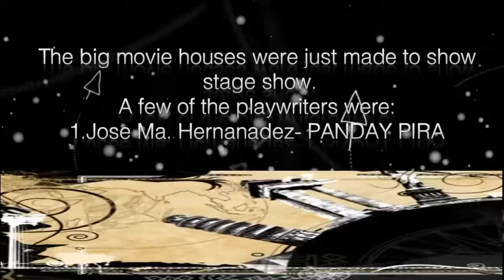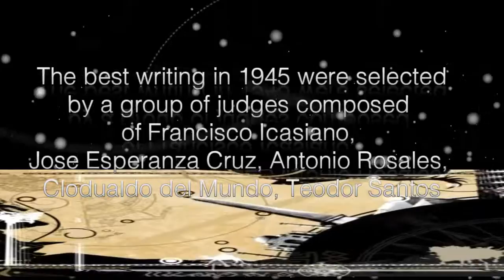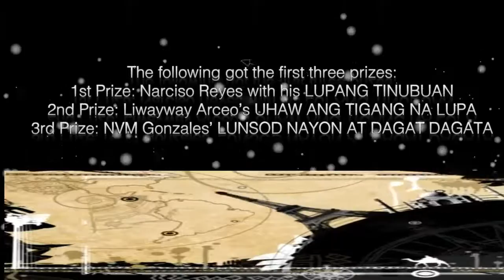JAPANESE PERIOD IN PHILIPPINE LITERATURE2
St. Rita's College of balingasag, Literature students. Group 2